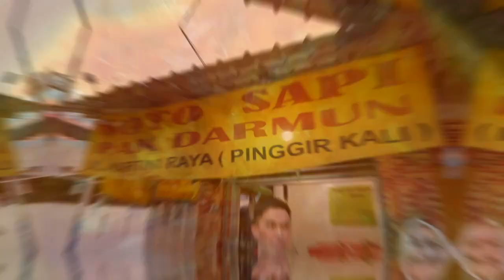Aduuh! Ini KUAHNYA Creamy, SUMSUMNYA Lembut! | BIKIN LAPER (20/10/23) P3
BIKIN LAPER
TAYANG SETIAP SENIN-JUMAT PUKUL 17.00 WIB